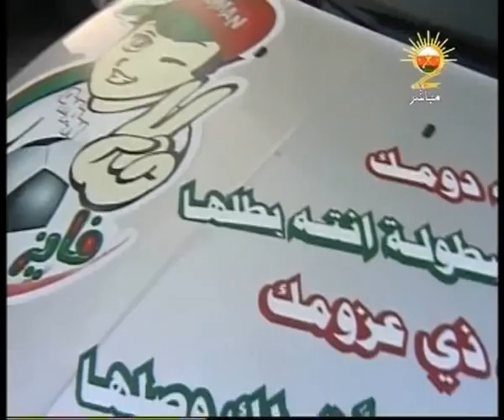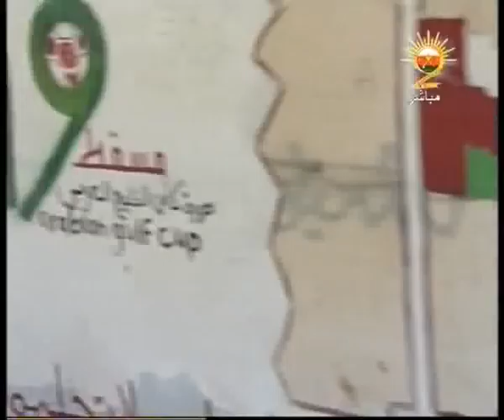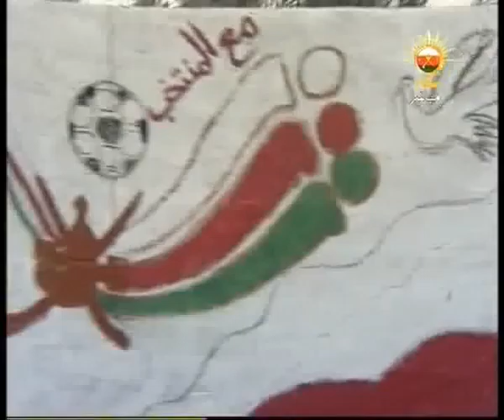مظاهر مؤازرة المنتخب الوطني قبيل خليجي 19 بالسلطنة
تقرير عن حالة الحمى اللتي انتابت جماهير السلطنة قبيل خليجي 19 لتشجيع منتخب بلادها
التقرير فائز بجائزة المركز الأول لأفضل تقرير تلفزيوني خارجي بمسابقة الإجادة الإعلامية - وزارة الإعلام العمانية 2011